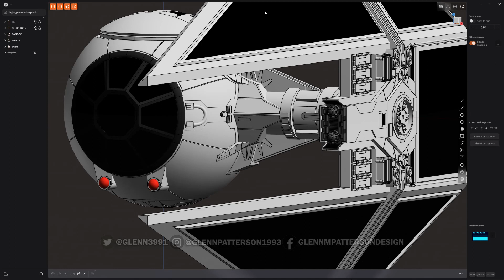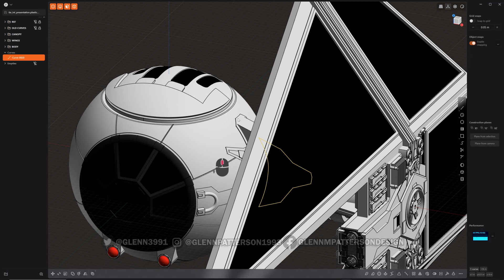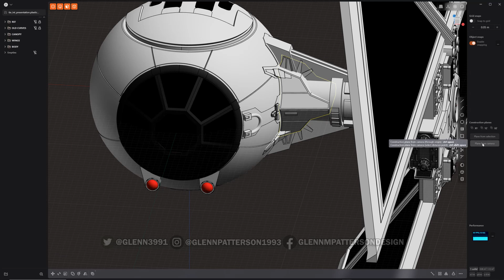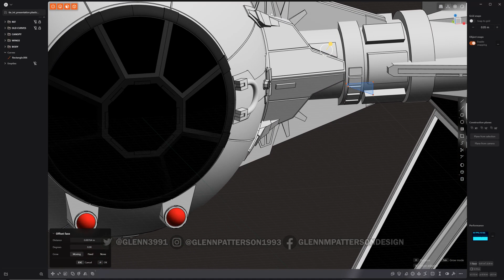78 PLASTICITY 101 CREATE PROJECT OUTLINE (1.3 UPDATE)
Go to the Links Below to get the Free Starter Files so you can follow along

If your interested in this Software
to pickup a Free 30-Day Trial